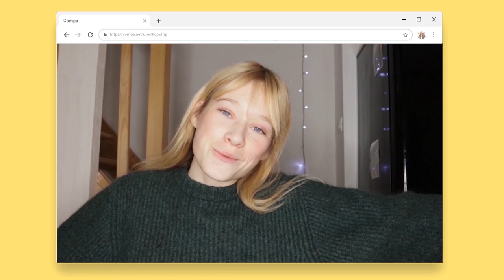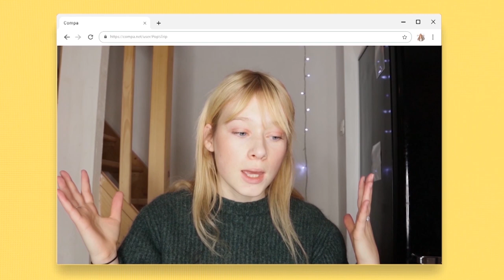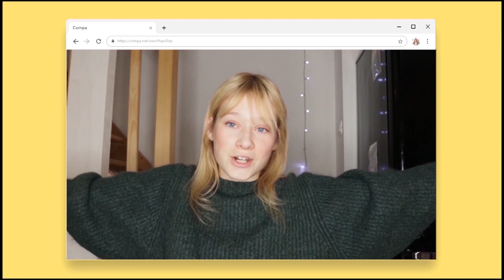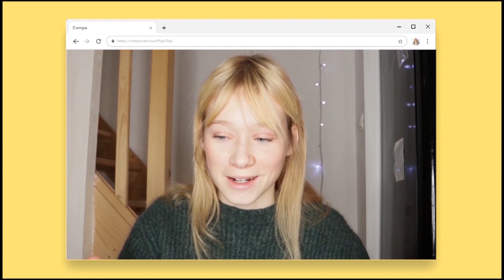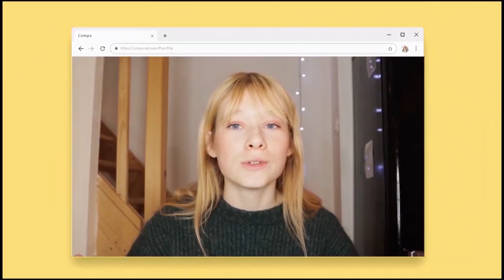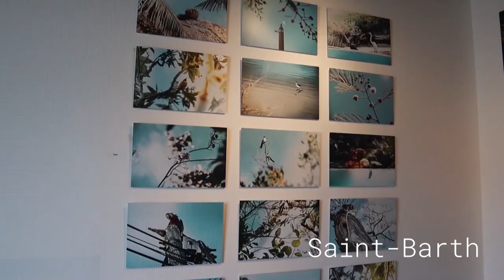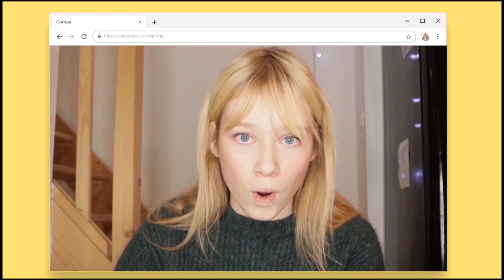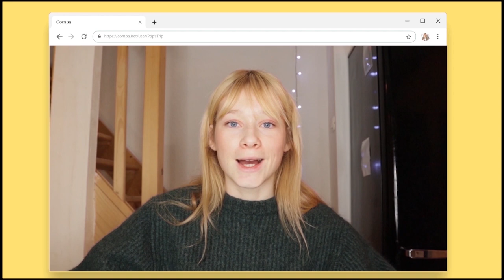Des scouts sur une île paradisiaque ? ☀️ SGDF vibes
J'espère sincèrement que cette vidéo et ce montage vous auront plu !

ET MOI?

-Pauline
-Rouen / Paris